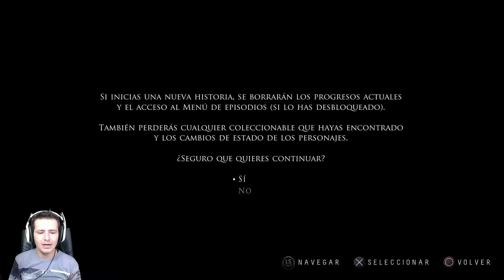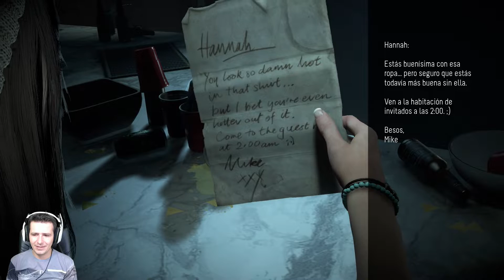Jocul de la Miezul Noptii/ UNTIL DAWN / Moartea celor 2 Gemene #1